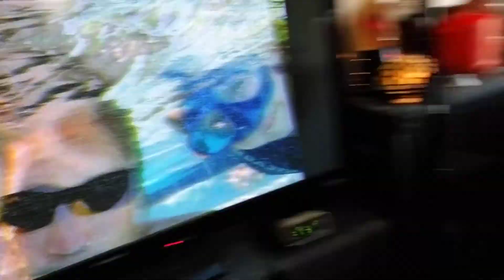Jeremy Carter 14th birthday song